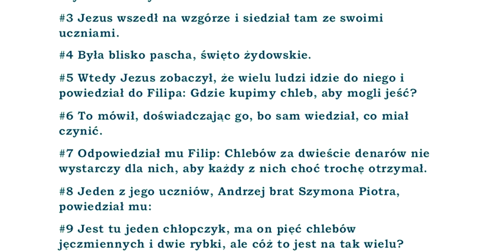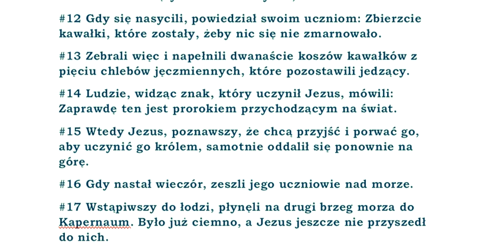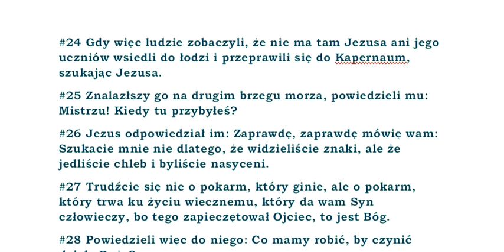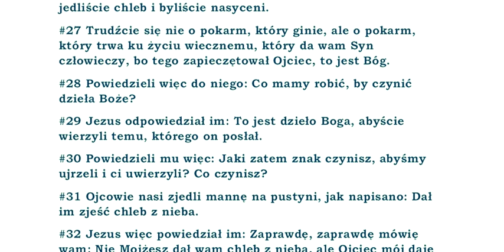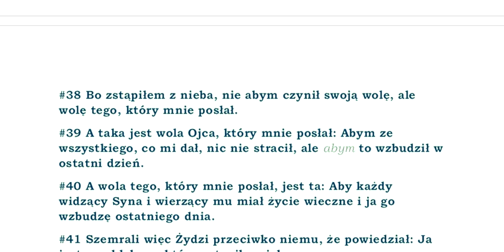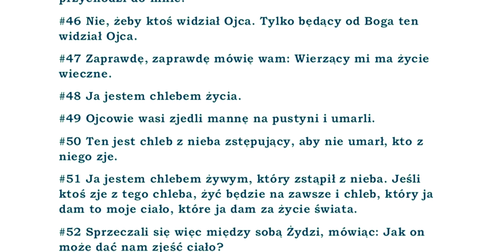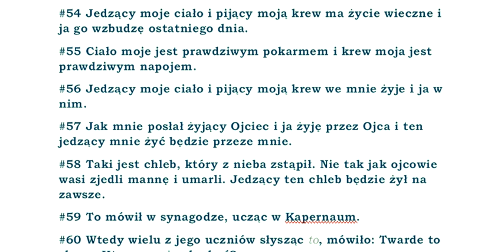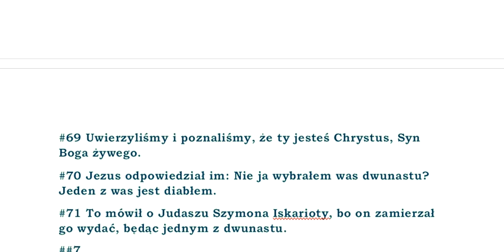BBO Biblia Brzesko-Ostrzeszowska przekład z Textus Receptus BBO43 Ewangelia wg Jana rozdział 06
papierowa wersja:
#1 Potem oddalił się Jezus za morze Galilejskie, czyli Tyberiadzkie.
#2 I szło za nim wielu ludzi, bo widzieli jego znaki, które czynił na chorych.
#3 Jezus wszedł na wzgórze i siedział tam ze swoimi uczniami.
#4 Była blisko pascha, święto żydowskie.
#5 Wtedy Jezus zobaczył, że wielu ludzi idzie do niego i powiedział do Filipa: Gdzie kupimy chleb, aby mogli jeść?
#6 To mówił, doświadczając go, bo sam wiedział, co miał czynić.
#7 Odpowiedział mu Filip: Chlebów za dwieście denarów nie wystarczy dla nich, aby każdy z nich choć trochę otrzymał.
#8 Jeden z jego uczniów, Andrzej brat Szymona Piotra, powiedział mu:
#9 Jest tu jeden chłopczyk, ma on pięć chlebów jęczmiennych i dwie rybki, ale cóż to jest na tak wielu?
#10 Jezus zaś powiedział: Każcie ludziom usiąść. Było w tym miejscu dużo trawy. Usiedli mężczyźni w liczbie około pięciu tysięcy.
#11 Wziął Jezus chleby i podziękowawszy, rozdał uczniom a uczniowie siedzącym. Także i z rybek, ile chcieli.
#12 Gdy się nasycili, powiedział swoim uczniom: Zbierzcie kawałki, które zostały, żeby nic się nie zmarnowało.
#13 Zebrali więc i napełnili dwanaście koszów kawałków z pięciu chlebów jęczmiennych, które pozostawili jedzący.
#14 Ludzie, widząc znak, który uczynił Jezus, mówili: Zaprawdę ten jest prorokiem przychodzącym na świat.
#15 Wtedy Jezus, poznawszy, że chcą przyjść i porwać go, aby uczynić go królem, samotnie oddalił się ponownie na górę.
#16 Gdy nastał wieczór, zeszli jego uczniowie nad morze.
#17 Wstąpiwszy do łodzi, płynęli na drugi brzeg morza do Kapernaum. Było już ciemno, a Jezus jeszcze nie przyszedł do nich.
#18 Morze burzyło się z powodu silnego wiatru.
#19 Przepłynąwszy około dwudziestu pięciu albo trzydziestu stadiów, ujrzeli Jezusa chodzącego po morzu oraz zbliżającego się do łodzi, i się zlękli.
#20 Powiedział im: Ja jestem, nie bójcie się.
#21 Chętnie wzięli go do łodzi i natychmiast łódź znalazła się przy lądzie, do którego zmierzali.
#22 Nazajutrz ludzie, stojący na drugim brzegu morza, zauważyli, że tam nie było innej łódki, z wyjątkiem tej, na którą jego uczniowie weszli, oraz że Jezus nie wszedł ze swoimi uczniami na łódkę, ale że uczniowie jego odpłynęli sami.
#23 Przybyły również inne łódki z Tyberiady blisko miejsca, gdzie jedli chleb, za który podziękował Pan.
#24 Gdy więc ludzie zobaczyli, że nie ma tam Jezusa ani jego uczniów wsiedli do łodzi i przeprawili się do Kapernaum, szukając Jezusa.
#25 Znalazłszy go na drugim brzegu morza, powiedzieli mu: Mistrzu! Kiedy tu przybyłeś?
#26 Jezus odpowiedział im: Zaprawdę, zaprawdę mówię wam: Szukacie mnie nie dlatego, że widzieliście znaki, ale że jedliście chleb i byliście nasyceni.
#27 Trudźcie się nie o pokarm, który ginie, ale o pokarm, który trwa ku życiu wiecznemu, który da wam Syn człowieczy, bo tego zapieczętował Ojciec, to jest Bóg.
#28 Powiedzieli więc do niego: Co mamy robić, by czynić dzieła Boże?
#29 Jezus odpowiedział im: To jest dzieło Boga, abyście wierzyli temu, którego on posłał.
#30 Powiedzieli mu więc: Jaki zatem znak czynisz, abyśmy ujrzeli i ci uwierzyli? Co czynisz?
#31 Ojcowie nasi zjedli mannę na pustyni, jak napisano: Dał im zjeść chleb z nieba.
#32 Jezus więc powiedział im: Zaprawdę, zaprawdę mówię wam: Nie Mojżesz dał wam chleb z nieba, ale Ojciec mój daje wam prawdziwy chleb z nieba.
#33 Chleb Boży to ten, który zstępuje z nieba i daje życie światu.
#34 Powiedzieli więc do niego: Panie! Dawaj nam zawsze tego chleba.
#35 Jezus zaś powiedział im: Ja jestem chlebem życia. Przychodzący do mnie głodny nigdy nie będzie i wierzący mi nigdy pragnąć nie będzie.
#36 Powiedziałem wam, że widzieliście mnie i nie wierzycie.
#37 Wszystko, co mi daje Ojciec, do mnie przyjdzie i przychodzącego do mnie nie wyrzucę na zewnątrz.
#38 Bo zstąpiłem z nieba, nie abym czynił swoją wolę, ale wolę tego, który mnie posłał.
#39 A taka jest wola Ojca, który mnie posłał: Abym ze wszystkiego, co mi dał, nic nie stracił, ale abym to wzbudził w ostatni dzień.
#40 A wola tego, który mnie posłał, jest ta: Aby każdy widzący Syna i wierzący mu miał życie wieczne i ja go wzbudzę ostatniego dnia.
#41 Szemrali więc Żydzi przeciwko niemu, że powiedział: Ja jestem chlebem, który zstąpił z nieba.
#42 I mówili: Czy to nie jest Jezus, syn Józefa, którego ojca i matkę my znamy, jak więc on mówi: Zstąpiłem z nieba?
#43 Jezus wtedy odpowiedział im: Nie szemrajcie między sobą.
#44 Nikt nie może przyjść do mnie, jeśli go nie pociągnie Ojciec mój, który mnie posłał, a ja go wzbudzę ostatniego dnia.
#45 U proroków jest napisane: Będą wszyscy pouczeni przez Boga. Każdy więc, kto usłyszał od Ojca i został pouczony, przychodzi do mnie.
#46 Nie, żeby ktoś widział Ojca. Tylko będący od Boga ten widział Ojca.
#47 Zaprawdę, zaprawdę mówię wam: Wierzący mi ma życie wieczne.
#48 Ja jestem chlebem życia. [...]